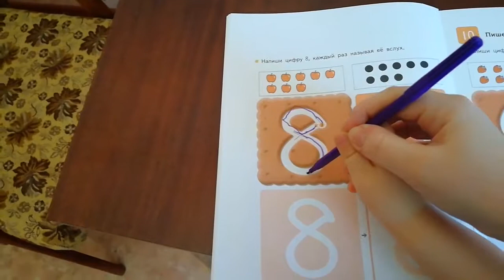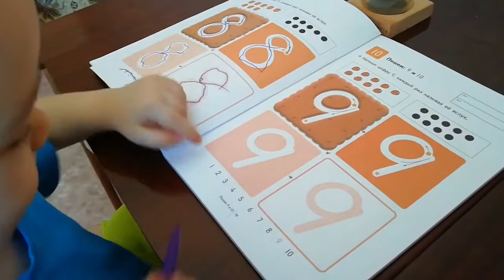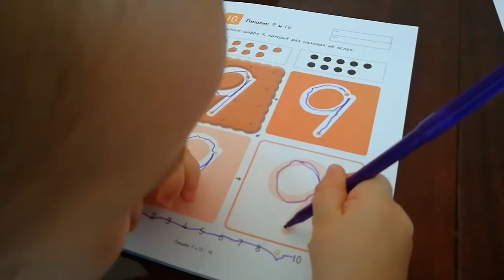Учимся писать цифры 8 и 9 Kumon